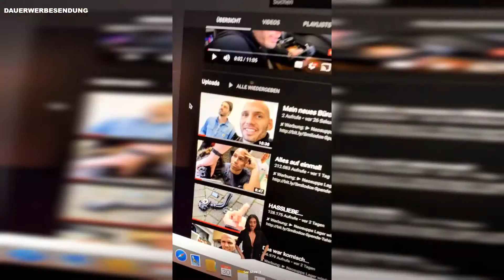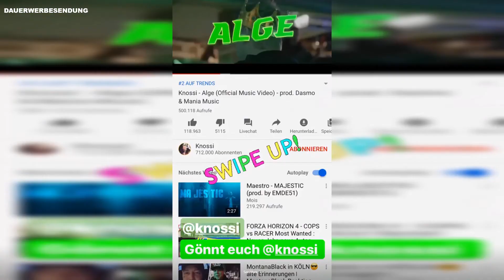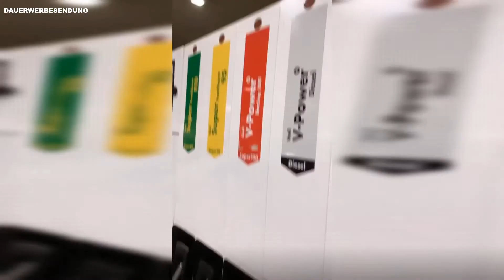Knossi Wird Ballermann Sänger 😎 Flying Uwe Instagram Story